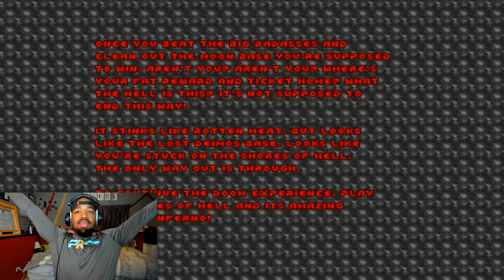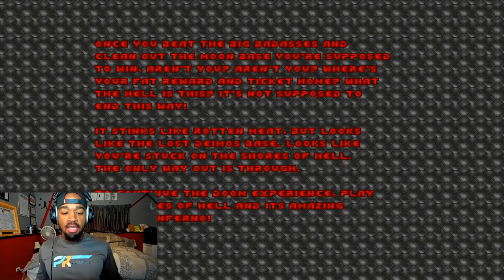NOSTALGIA FRIDAYS 8 BIT HUCKABUCKS! DOOM GAMEPLAY